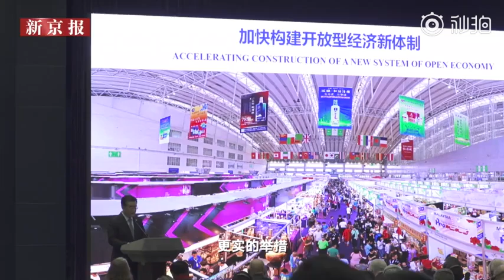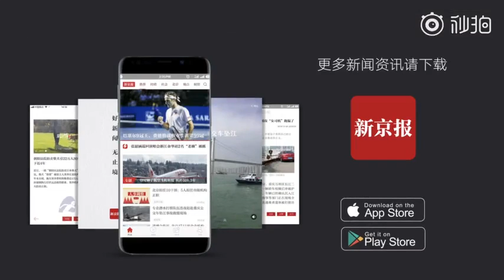Chinese Ministry of Foreign Affairs introduces Heilongjiang Province to the world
On November 12, the Ministry of Foreign Affairs introduced the Heilongjiang activities to the world. Foreign Minister Wang Yi said that Heilongjiang is an adorable place, which has created a glorious history and is welcoming a brighter future today. Heilongjiang Province sends an "invitation" to Chinese and foreign guests: Heilongjiang will focus on building a lawful business environment, providing more accurate and more in-depth services for the legal operation of various market entities.